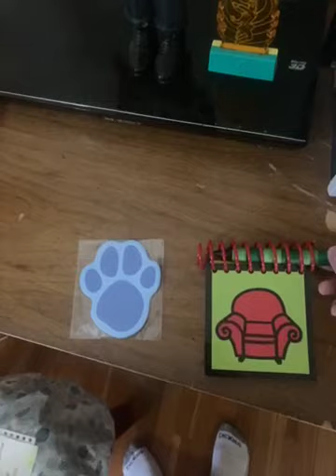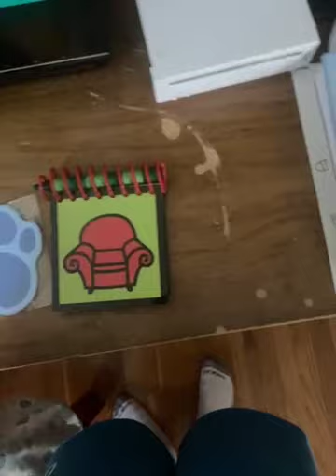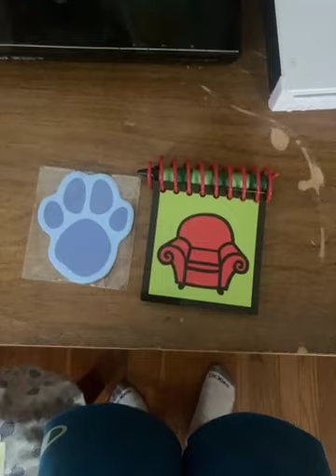Update for July 23, 2021. (not for kids)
All details explained in this video.

If you’re a good user who likes or hate blues clues, I can respect/handle your opinion.

The blues clues series was created by nickelodeon, Nick Jr. and Viacom (now known as ViacomCBS).